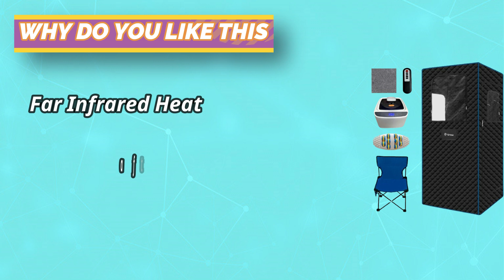Best Portable Infrared Sauna UK: For At-home Self-care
Are you thinking of buying the best Portable Infrared Sauna UK? Then the video will let you know what is the best Portable Infrared Sauna UK on the market right now.

➜ Links to the Portable Infrared Sauna UK listed in this video:

🔶Product Links🔶

👉 5.
👉 4.
👉 3.
👉 2.
👉 1.

►What to Consider When Choosing an Portable Infrared Sauna UK◄

Size and Portability: Since you're looking for a portable sauna, consider the size and weight. It should be easy to set up and dismantle, and compact enough to store when not in use. Look for saunas with lightweight frames and easy-to-fold designs.

Infrared Heating Panels: Infrared saunas use infrared heaters to emit light that is absorbed by the skin, rather than heating the air like traditional saunas. Look for models with efficient and effective infrared heating panels. Carbon fiber panels are a popular choice as they provide even heat distribution.

Material and Construction: Choose a sauna made from durable materials like moisture-resistant fabric, and a sturdy frame. Saunas with a waterproof layer inside the fabric are ideal to prevent any damage from sweating during use.

Ease of Assembly: Ensure the sauna comes with clear instructions and is easy to assemble without the need for special tools. Quick setup and disassembly are essential for portability.

Temperature Control: Check if the sauna has adjustable temperature settings. Different users may prefer different heat levels, so having control over the temperature is important. Most infrared saunas have a temperature range of 40°C to 60°C.

►What we do◄ Our team analyzes lots of best Portable Infrared Sauna UK reviews that are designed for different kinds of users. We also take expert's suggestions to make the list of the Best Portable Infrared Sauna UK We will take into consideration quality, features, and price; so you can decide which device is best for you. We hope our findings will help you find the Best Portable Infrared Sauna UK for the money.